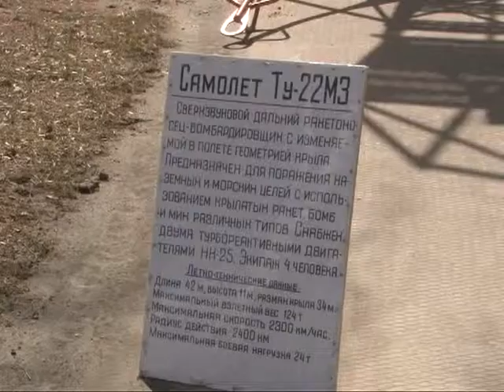Первым делом самолеты дальней авиации